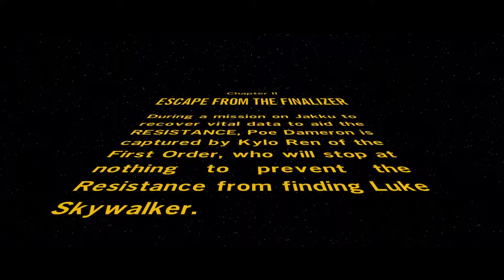FIRST-ORDER OF BUSINESS! Lego Star Wars The Force Awakens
The same guys from the podcasts but this time playing games and talking unscripted nonsense. Enjoy! If you didn't then sod-off you philistine...